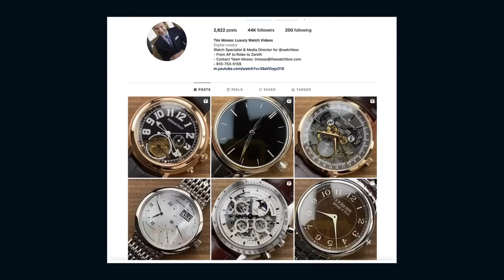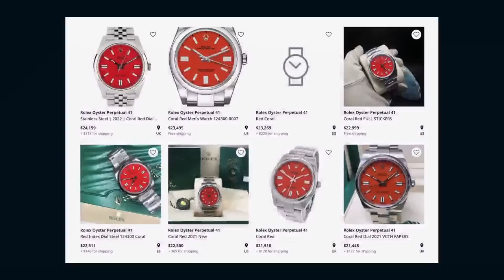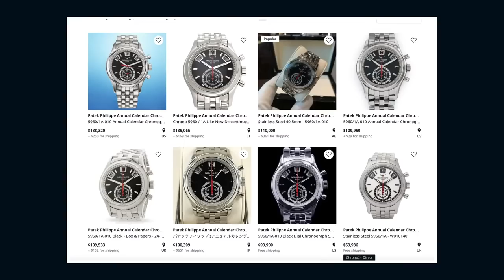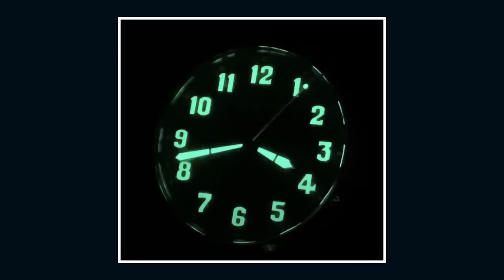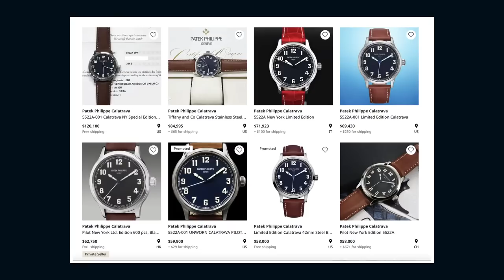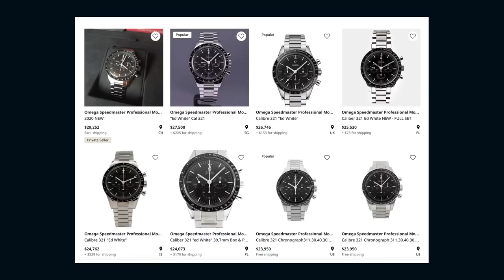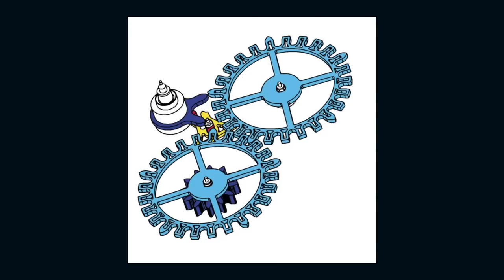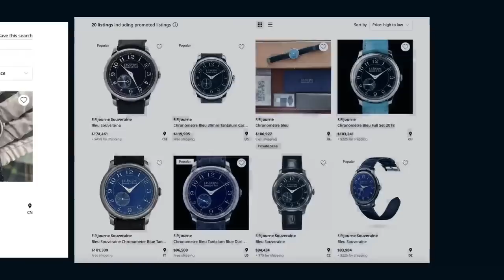NEVER Sell These Watches - Rolex, Omega, Patek Philippe and Watches That are Money in the Bank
Rolex, Omega, and Patek Philippe makes many of the world's most collectible and valuable luxury watches. While true in general, it's particularly the case for certain models such as the Rolex Oyster Perpetual, Omega Speedmaster, and Patek Philippe Calatrava. In rare cases, these watches become more than timepieces; they're an asset class. Tonight's show focuses on luxury watches that are excellent bets to hold their value for the savvy watch collector-investor. Do not sell these watches if you already own them!

The Rolex Oyster Perpetual is the progenitor of all modern Rolex watches and most modern sports watches in general. Born of the 1926 Rolex "Oyster" water resistant case and the 1931 "Perpetual" rotor automatic winding system, the Oyster Perpetual was a landmark watch that remains a staple of the 2023 Rolex watch collection.

But the 2020 arrival of the Rolex Oyster Perpetual 41mm (reference 124300) marked the debut of several special dials now highly sought by watch buyers. Nothing propels collectible Rolex watches like distinctive and discontinued dials, and the Rolex OP41 already has several. While the well-known Rolex "Tiffany" turquoise dial was discontinued after 2021, so was the vivid "coral red" dial prized by many Rolex enthusiasts. While OP41 Tiffany prices remain locked in the mid-to-upper $30,000 range, the equally rare OP41 coral red trades at $10,000-$12,000 less for the same watch with a comparably attractive dial.

The Omega Speedmaster has been around for so long - and in so many iterations - that even committed watch collectors can become exhausted with the line. But 2020 marked the return of a legend; long discontinued Omega caliber 321 was relaunched in package with panache to match. The limited production Omega Speedmaster Calibre 321 struck a chord with watch enthusiasts, space enthusiasts, and watch collectors who like the idea of vintage watches but not the compromises.

Powered by a Lemania-based column wheel calibre 321, the affectionately nicknamed Omega Speedmaster "Ed White" recalls the vintage Omega Speedmaster 105.003 worn by American astronaut Ed White during his 1965 Gemini program spacewalk.

That Pre-Moon Speedmaster returns in a faithful 39.7mm stainless steel package whose only concessions to modernity are sapphire crystals, a display caseback, and general refinement. While the Omega's retail price of $14,600 is multiples of a standard Speedmaster Professional Moonwatch, the "Ed White" trades at well over $20,000 as a preowned watch, and that's despite three years of continuous production.

Other watches in today's feature include the Rolex Cellini Prince collection, the Rolex Sea Dweller 116600, the Rolex Deepsea Sea Dweller D-Blue 126660, the Rolex Datejust Turn-o-Graph 116263, the Patek Philippe Calatrava Pilot 5522A-001, the Patek Philippe Calatrava 6000G-012, the Patek Philippe Gondolo 5105P,  the Patek Philippe 5960/1A, the Ulysse Nardin Freak, Audemars Piguet Royal Oak Annual Calendar 25920, and the A Lange & Sohne Saxonia Thin Copper Blue 205.086

Learn all about the new watches as Watches And Wonders 2023 in tonight's interactive program!

MB01IM56DKHUGTR